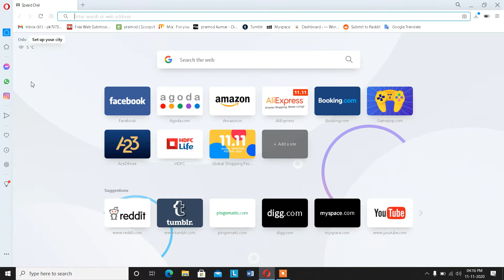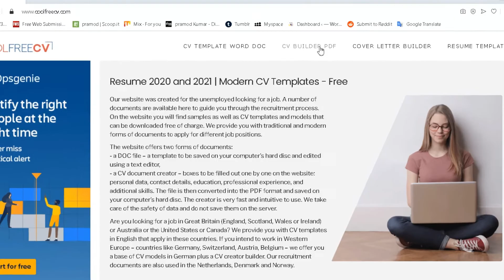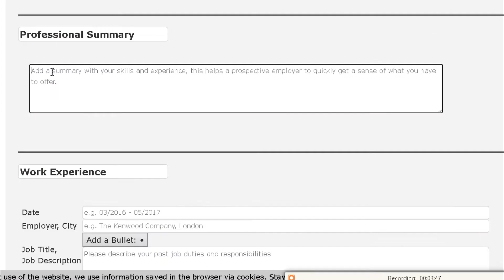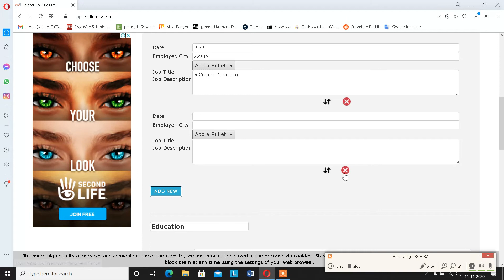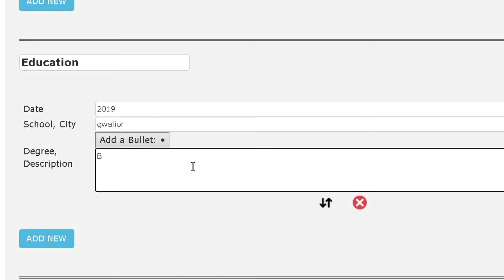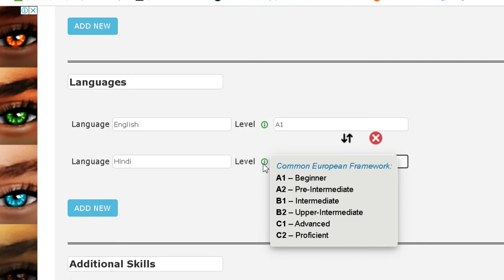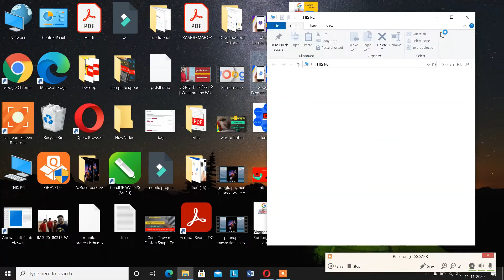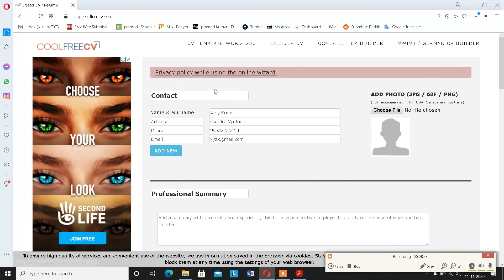Resume Kaise Banaye Resume | CV Kaise Banaye | Job Resume & CV Kaise Banaye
Namaskar Dosto aaj hum aapko btane ja rahe hai ki computer ya Laptop me  Resume/cv Kaise Banaye yadi aap sikhna cahte hai to es video ko shuru se lekar last tak dekhe.